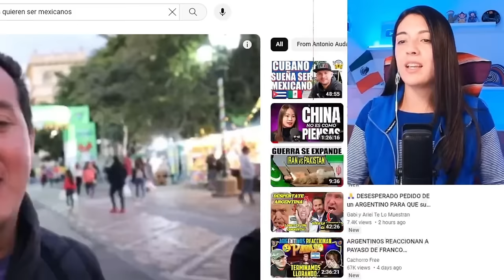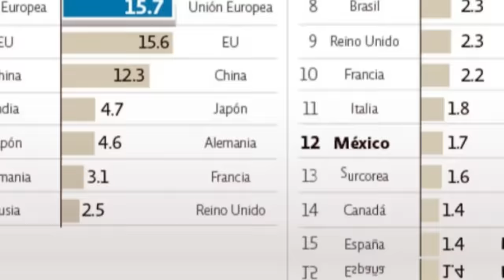Guatemaltecos quieren ser Mexicanos! Opiniones muy divididas! Diferencias culturales muy marcadas?